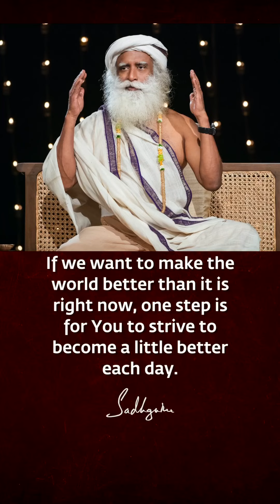Take this One Step to Create a Better World !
Music Credits -
Video Clip Credits - Sadhguru, Isha Foundation